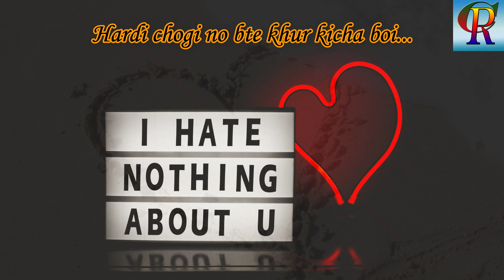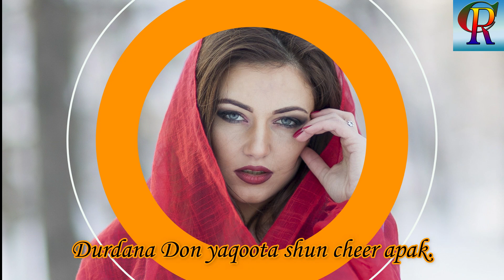Akhrii Phak | faizan ali faizan | chitrali songs 2022| Nki Ka Host Gani Ganote dorak | best poetry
Content :: Akhrii PhaK | 2022| faizan ali faizan chitrali songs| Nki Ka Host Gani Ganote dorak | best poetry
Song :: Faizan latest song::

Nki ka host gani ganote dorak..

Ma xindagio shamo akhri phak..

Hardi chogi no bte khur kicha boi...

K haseen hoi ta ghona husho botak.

Awa thrushnii briyuman kura sheeni...

Durdana Don yaqoota shun cheer apak.

Faizan,,,,,

About Poet ::
Faizan Ali Faizan is a modern poet of chitrali language Khowar. Faizan Ali Faizan's poetic abilities exlpains the expression of old love style in Modern Poetry of the same Language. Faizan Ali Faizan has God Gifted talent of poetry. Faizan Ali Faizan's Grandfather and Father are also poet as well as main part of Chitrali Cultural Assosiation.

Another best Lyrical Chitrali song with best khowar poetry